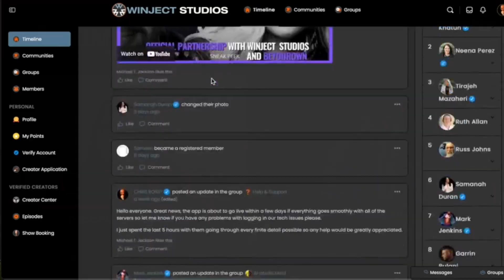Straight Talk with the Banking Bros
In this episode JDew plays the role of  guest on the Straight Talk No Sugar Added Podcast with Neena Perez. Perez is all about “Speaking and Seeking Truth” and JDew cuts right to the chase as he shares a little bit of his backstory and the truth he's discovered about the guarantees of privatized banking. This truth has  transformed his thinking, and it sounds like it's transforming Neena's as well!